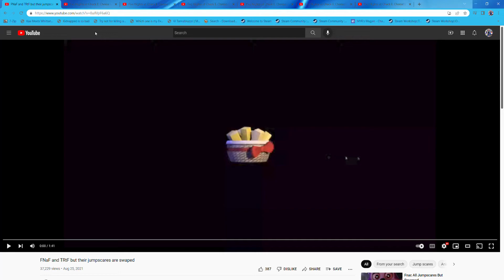TRTF and Five Nights at Chuck E Cheese Rebooted but their jumpscares are swapped [FNACECR]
Pizza Time Theater.